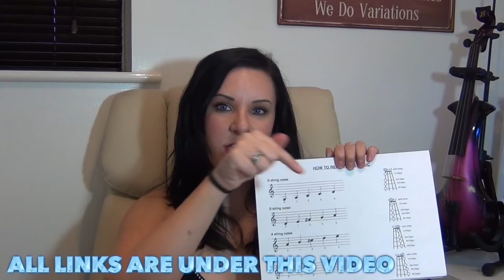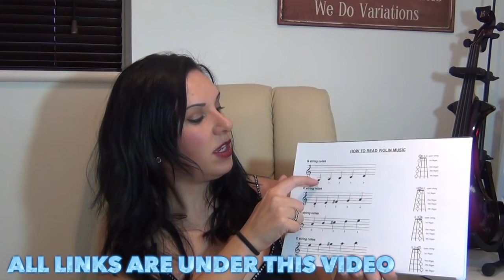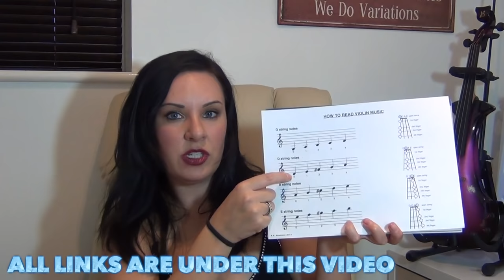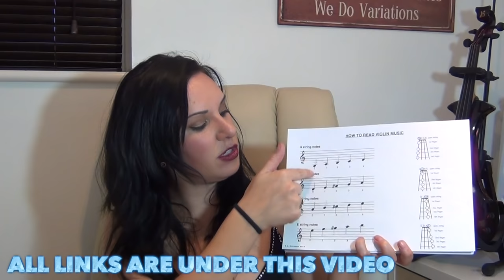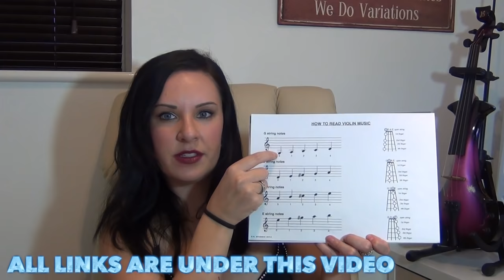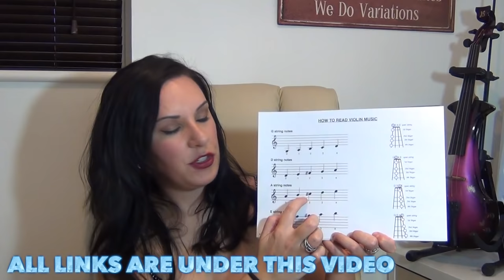How to Read Violin Music - EASY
CLICK THIS LINK to take you to my online music shop:
How to get started on my '1-30 Violin Course'?

To start or enrol on my full '1-30 Violin Course', go
This is the complete set of all books and all lesson resources you will need for the entire course.
Or, the first 10 lessons and all resources/materials needed is absolutely free!

If you are looking for a good violin to learn on, or even upgrade too, that will only help you learn and not hinder you, I can 100% recommend these Fiddlerman violins!
I have included each violin video review as well as a purchase link: